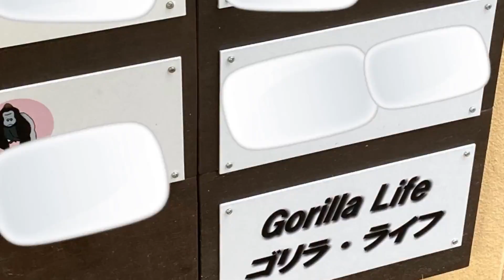Can fly there! Finally, physical ability to an abnormal value.🅷🅾🆃【KyotoZoo, Gorilla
2022/8/11    Filming date
You can fly there! Finally, Kintaro has reached an extraordinary level of physical ability.
Kintaro moves from the protective net to the steel pole, something he could not do until recently. His physical ability is skyrocketing.
Kintaro alone keeps touching the container with food in the ice, trying to get the food somehow.